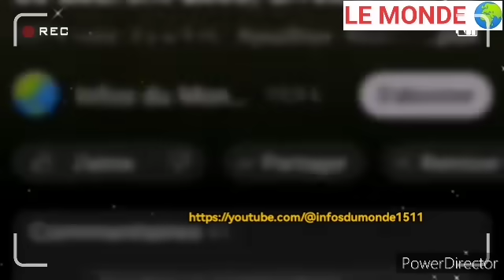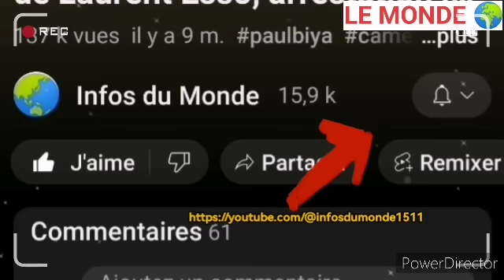Urgent : Un soldat de la garde présidentielle passe à l'atta.que à Etoudi pour des.tituer Biya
Etoudi se fait déjà encerclé par des hommes qui réclame des droits des mission...